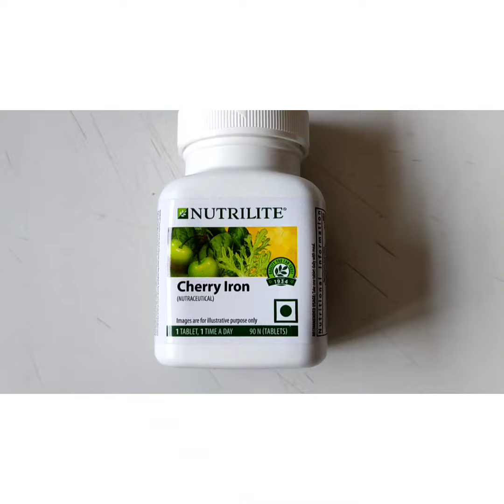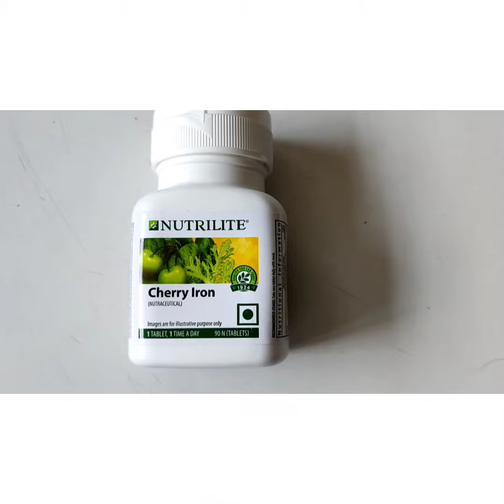|| AMWAY|| Nutrilite Cherry Iron🍒🍒|| Iron defeciency? 😪🤭😡😥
Iron is very important nutrients for our body, with the help of Iron oxygen reach every part of our body,Iron purify our blood, In India 80% wemen are anemic due to iron defeceincy, Symptoms of Iron defeceincy:-genral rundown condition,pale complexion, shortness of breath, mental depression and irritability.           Nutrilite Cherry Iron made of ferrous bisglycinate, ferrous furnarate, mustard green,folic acid, vitamin c